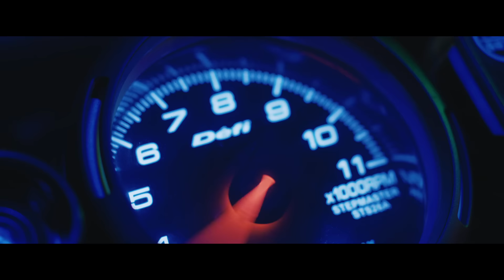Monkey Man | Official Trailer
Monkey Man
One small ember can burn down everything.
MonkeyManMovie Only in Theatres April 5.

Oscar® nominee Dev Patel (Lion, Slumdog Millionaire) achieves an astonishing, tour-de-force feature directing debut with an action thriller about one man’s quest for vengeance against the corrupt leaders who murdered his mother and continue to systemically victimize the poor and powerless.

Inspired by the legend of Hanuman, an icon embodying strength and courage, Monkey Man stars Patel as Kid, an anonymous young man who ekes out a meager living in an underground fight club where, night after night, wearing a gorilla mask, he is beaten bloody by more popular fighters for cash.

After years of suppressed rage, Kid discovers a way to infiltrate the enclave of the city’s sinister elite. As his childhood trauma boils over, his mysteriously scarred hands unleash an explosive campaign of retribution to settle the score with the men who took everything from him.

Packed with thrilling and spectacular fight and chase scenes, Monkey Man is directed by Dev Patel from his original story and his screenplay with Paul Angunawela and John Collee (Master and Commander: The Far Side of the World).

The film’s international cast includes Sharlto Copley (District 9), Sobhita Dhulipala (Made in Heaven), Pitobash (Million Dollar Arm), Vipin Sharma (Hotel Mumbai), Ashwini Kalsekar (Ek Tha Hero), Adithi Kalkunte (Hotel Mumbai), Sikandar Kher (Aarya) and Makarand Deshpande (RRR).

Monkey Man is produced by Dev Patel, Jomon Thomas (Hotel Mumbai, The Man Who Knew Infinity), Oscar® winner Jordan Peele (Nope, Get Out), Win Rosenfeld (Candyman, Hunters series), Ian Cooper (Nope, Us), Basil Iwanyk (John Wick franchise, Sicario films), Erica Lee (John Wick franchise, Silent Night), Christine Haebler (Shut In, Bones of Crows) and Anjay Nagpal (executive producer of Bombshell, Greyhound).

Serving as executive producers are Jonathan Fuhrman, Natalya Pavchinskya, Aaron L. Gilbert, Andria Spring, Alison-Jane Roney and Steven Thibault.

Universal Pictures presents a Bron Studios production, a Thunder Road film, a Monkeypaw production, a Minor Realm/S’Ya Concept production, in association with WME Independent and Creative Wealth Media.